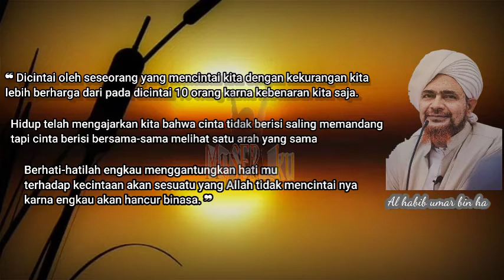Dicintai dengan kekurangan kita jauh lebih berharga